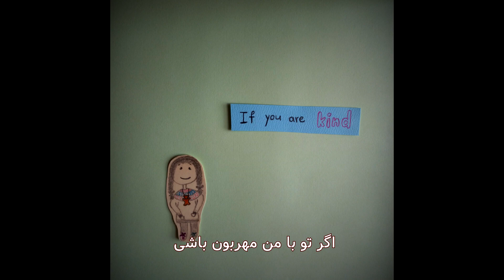"A Girl With The Grizzly Bear Necklace" Episode 1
🎬Samira Video Factory Presents:
"A Girl With The Grizzly Bear Necklace"
Episode 1

And what will happen next for our girl in this film?
Write in the comments for me🧾

حتما تا آخر ویدئو رو ببینید و
اینجا برام بنویسین به نظرتون بعد از این، دخترِ توی فیلم ما کجاها میره و چه اتفاقایی براش میفته؟